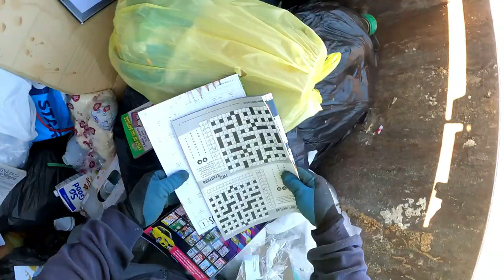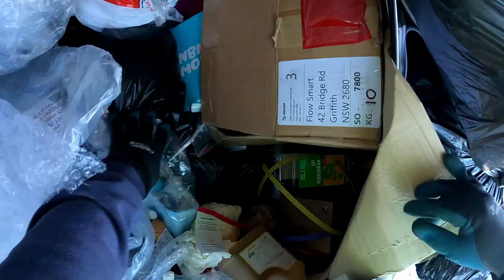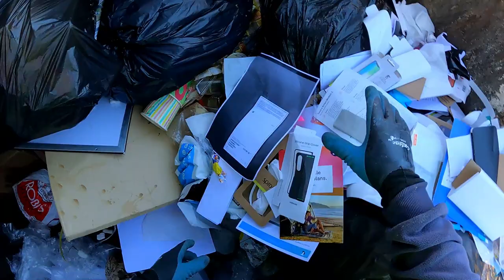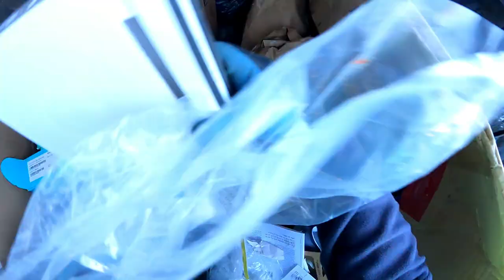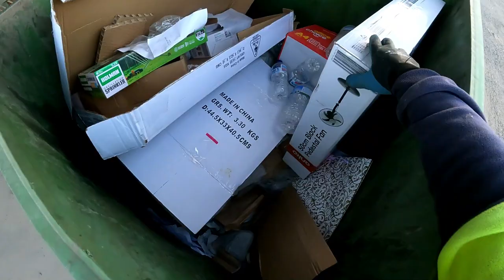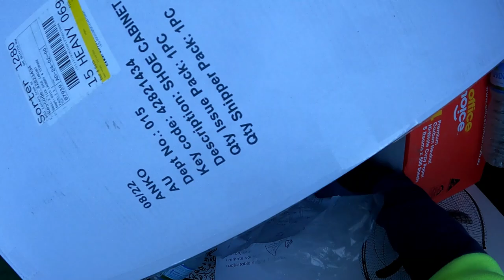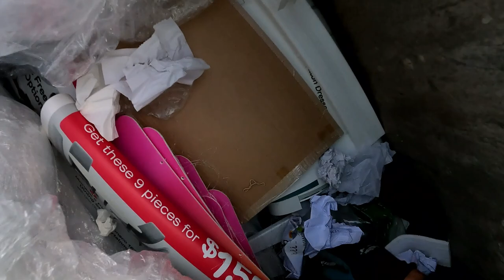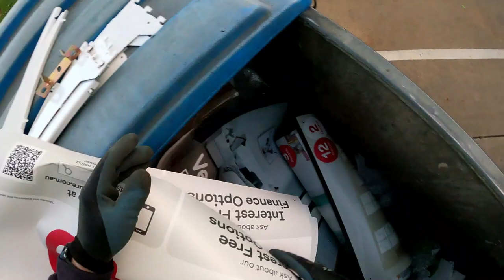DUMPSTER DIVING She's Stuffed !!!!